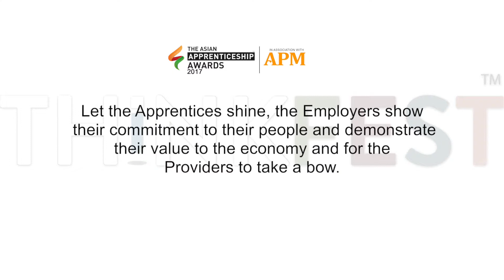Thank you & Look forward to seeing you tonight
Thank you & Look forward to seeing you tonight - Asian Apprenticeship Awards 2017